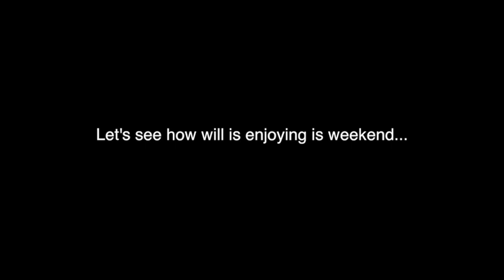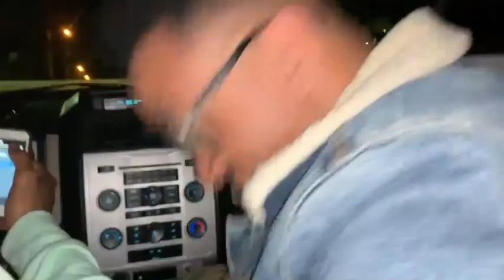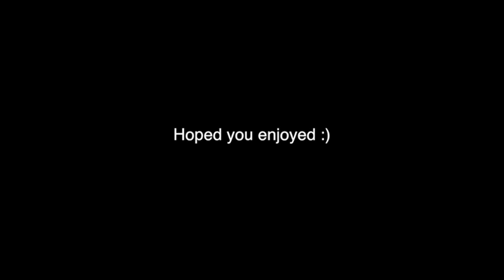Vibez & Lies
Snapchat: will_gg8 - gc_god - just.barr

For any collabs and ideas hit us up on our IG page :)

Stay active :)